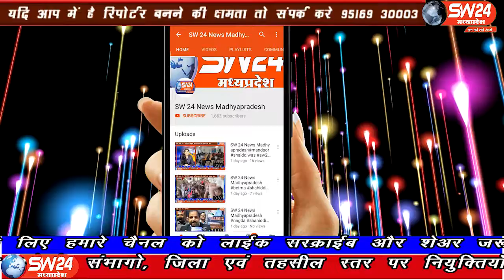SW 24 News Madhyapradesh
मध्यप्रदेष के विदीषा जिले की माता बाग मंदिर कुरवाई में नवदुर्गा उत्सव भव्य एवं श्रद्धा पूर्ण मनाया जा रहा है मंदिर में हिमाचल प्रदेश से मां ज्वाला देवी की पावन ज्योति लाई गई है उक्त ज्योति से भक्तों की 65 घी एबं 345 तेल की ज्योति जलाई जा रही है ।